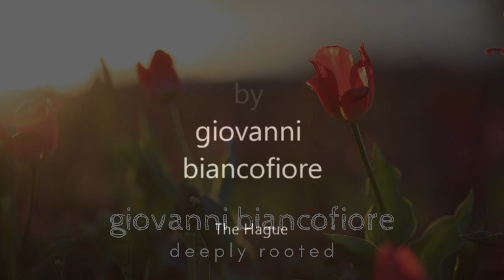Giovanni Biancofiore | Deeply rooted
Some time ago, online I found a beautiful sentence that gave me food for thought about the best way to use the time in the best possible way during this "covid era" with more or less hard lock down. The phrase said "if you can't go outside, go inside". I find it wonderful, perhaps because I've been practicing meditation for a long time, and meditation has turned my life upside down.
In a wonderful way.
I don't use music to meditate, but some people do. My gift, so that you can "stay with yourself" for a while, is this song that I composed and played.
I titled it "Deeply rooted", because that's what meditation has allowed me to become.
It was recorded in The Hague on December 15.
The photo on the cover is by Alessandro Biancofiore. Enjoy

You can contribute to and support Lovefrequencies by buying my songs Thank you.

The use of headphones is highly recommended.